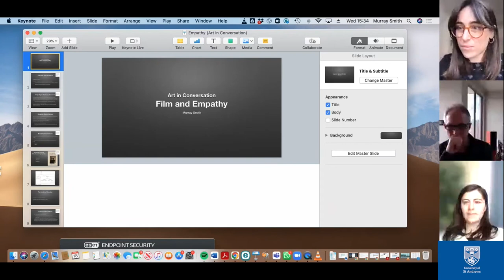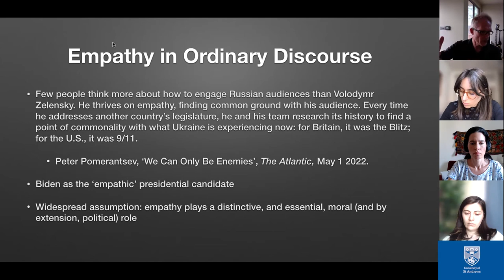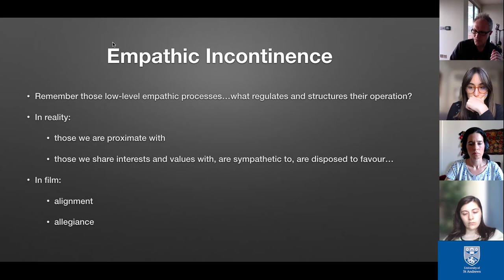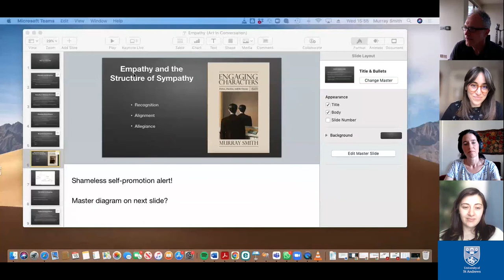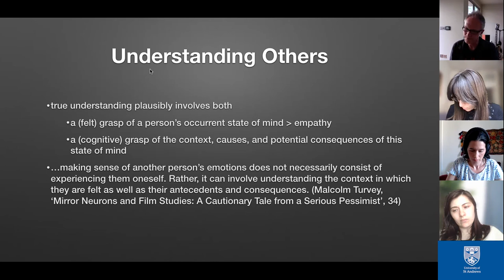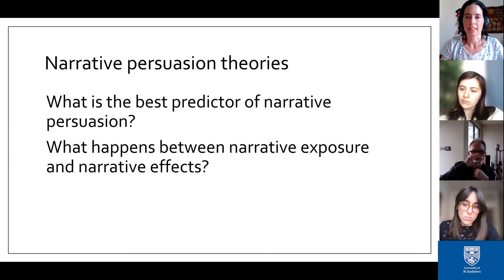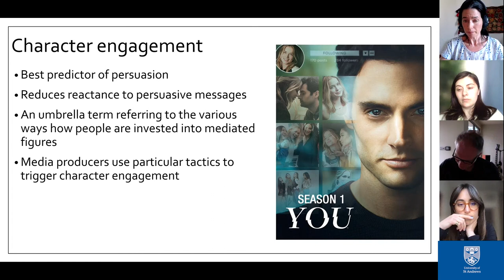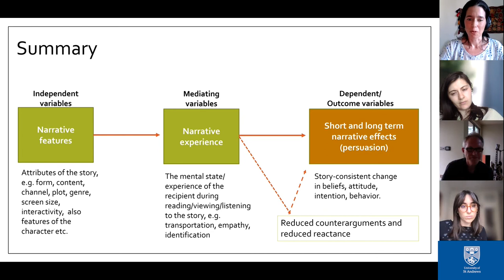ArC Seminar 23 This is emotional!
Seminar 23: This is emotional! Empathy and cinematic experience
18th May 2022, from 3:30 pm to 5:00 pm UK time

Cinematic language evolved to affect our emotions: we feel emotional while watching movies; we empathise with movie characters, even though we know they are fictional. What are the philosophical, psychological and neural mechanisms underlying these effects?

Speakers:

Murray Smith, Professor of Film, Director of the Aesthetics Research Centre, and Divisional Deputy Director of Research & Innovation (Interdisciplinarity), University of Kent

Katalin Eva Balint, Associate Professor, Faculty of Social Sciences, Communication Science, Vrije Universiteit Amsterdam